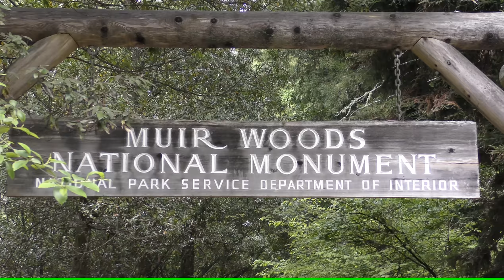Muir Woods and Rattlesnake Creek 4K (April 2016)